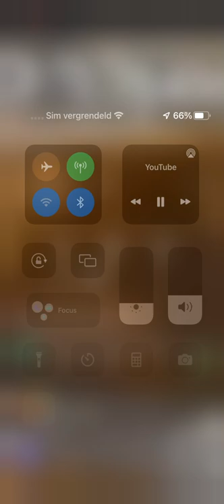How to plat minecraft skywars like a pro!